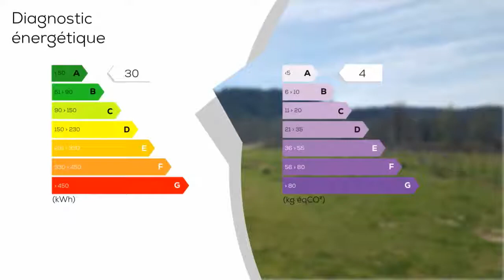A vendre - Maison/villa - Cessenon sur orb (34460) - 6 pièces - 154m²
Cessenon-sur-Orb, superbe commune à 25 minutes de Béziers superbe villa de 2015, de plain pied avec double garage de 47 m², 154 m² habitables, très belles prestations, toutes les menuiseries sont en aluminium, volets roulants électriques, climatisation réversible, 2 terrasses couvertes, 2 salles d'eau, 2 WC, Vous profitez de toutes les dernières normes d'isolation et des garanties. Cette très belle villa se trouve sur une magnifique parcelle de 1921 m² avec une vue imprenableLes frais d'agence sont à la charge des vendeursMandataire Indépendant 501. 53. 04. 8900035 ville du greffe : Béziers Contactez votre agent local : Boris DERIGON - 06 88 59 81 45 - Agent Commercial - GROUPEMENT IMMOBILIER - Plus d'informations sur trois w.groupementimmo.fr - (réf. ) - b. derigon@groupementiimmo. net - Annonce rédigée et publiée par un Agent Mandataire

DPE : A
GES : A